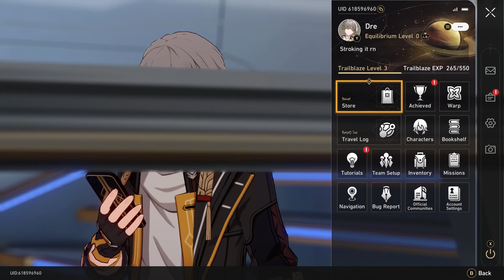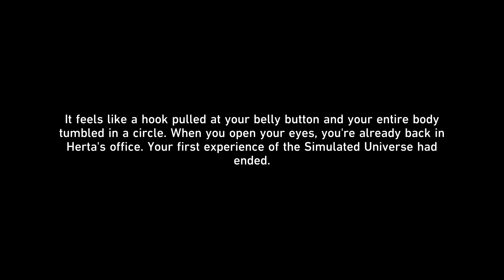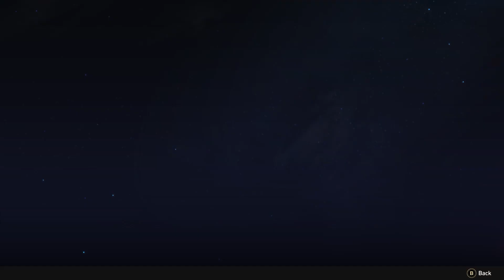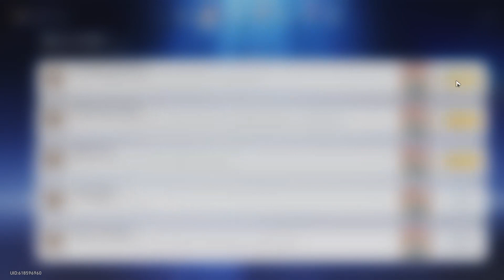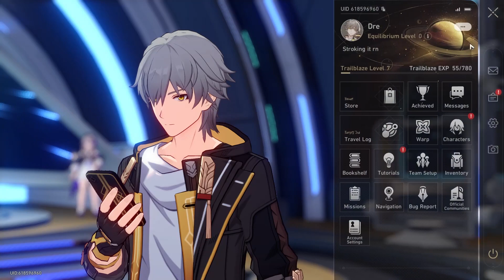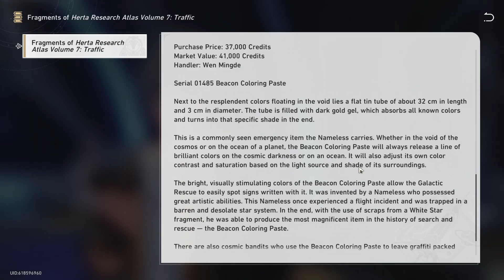This Dragon Tried To Rail Me Honkai Impact Star Rail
SecondChannel